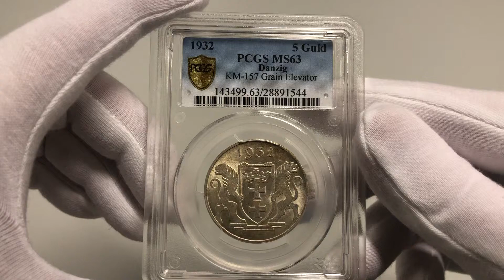Aukcja 8, pozycja 484, Wolne Miasto Gdańsk, 5 guldenów 1932, Berlin, Żuraw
Aukcja 8
28-30 marca 2021
28-30 March 2021

Stan zachowania: PCGS MS63
Literatura: Parchimowicz 67